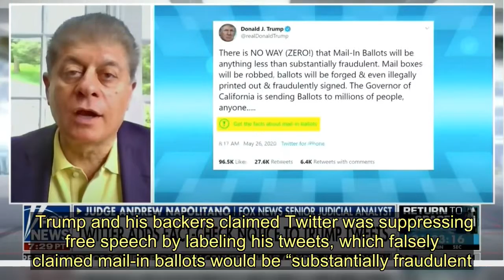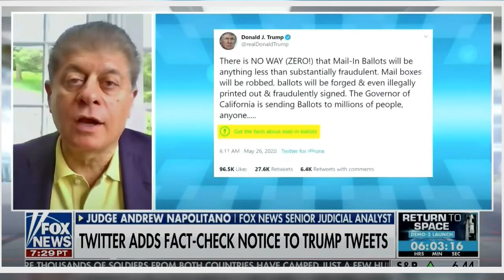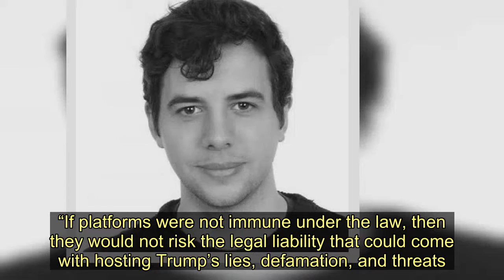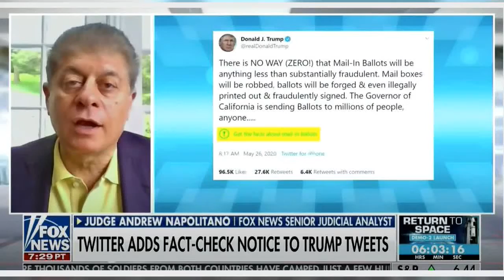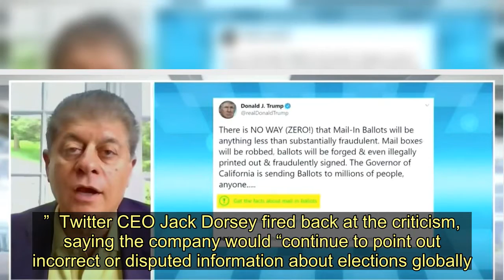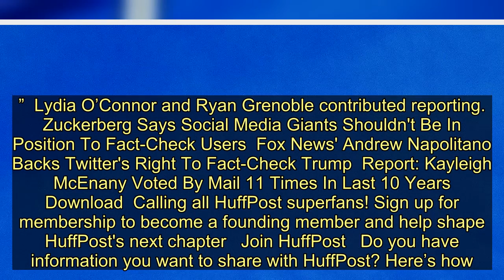Trump Signs Social Media Executive Order - Today News